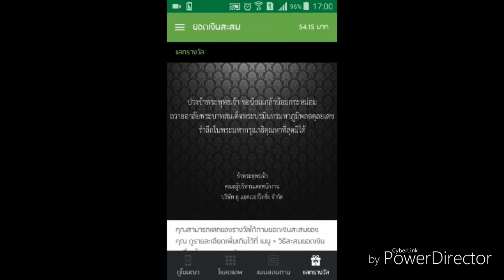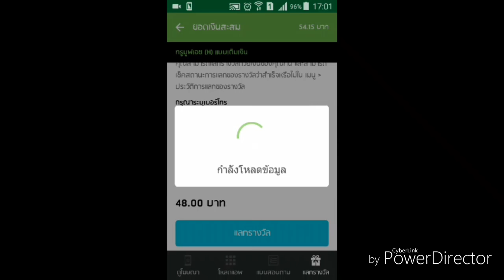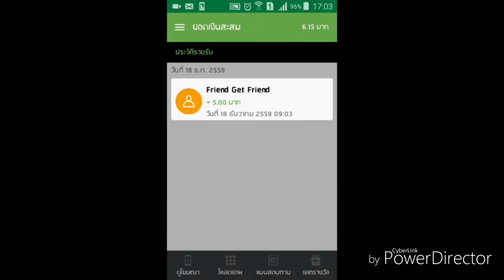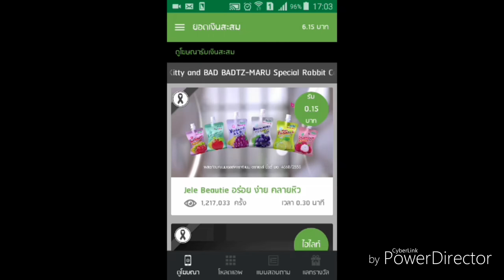แจกบัตรเติมเงินโทรศัพท - ง่ายๆได้เร็ว - แค่เนี๊ย! - KOPPOK TvT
แจกบัตรเติมเงินที่นี่น่ะครับ

บริจาคแค่ 5 บาทให้KOPPOK TvT สิ

👉ดูคลิปให้จบน่ะครับ👇

✔วิธีทำให้เกมส์มายคราฟ

          ข้อมูลเกี่ยวกับโทรศัพท์ที่ใช้
ยี่ห้อ :  Samsung
รุ่น :  galaxy corprime
พื้นที่จัดเก็บ : 8 GB แต่เหลือให้ใช้ 5 GB
แรม : 1 GB
ราคา : 4999 บ.
กล้องหลัง : 5 m.
 กล้องหน้า : 2 m.
หน้าจอ : 480 × 800 ppi
ขนาดหน้าจอ 4.5 นิ้ว
CPU : snap dragon 410
ความเร็ว : 1.3
                  เกมส์ที่ชอบเล่น
Line cookie run
               โปรแกรมอัดหน้าจอ
Az screen recorder no root
Screen recorder 5+
Gold scr
              เกี่ยวกับคนสร้างช่องนี้
เพศ : ชาย
อาย : 15
มัธยมปีที่ : 3
                 โปรแกรมตัดต่อ
power director
         สอบถามหรือใดๆหรือติดต่อ
Line :
ทวิตเตอร์ : kop_poon45230
ขอขอบคุณที่รับชมครับ ^^